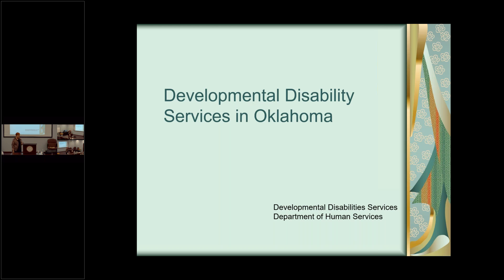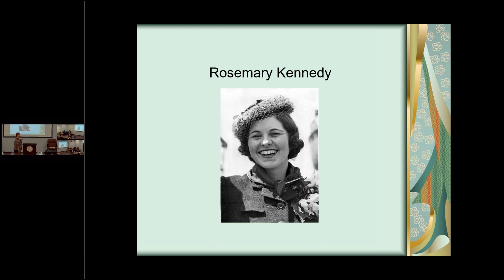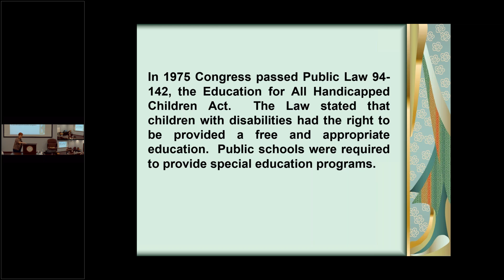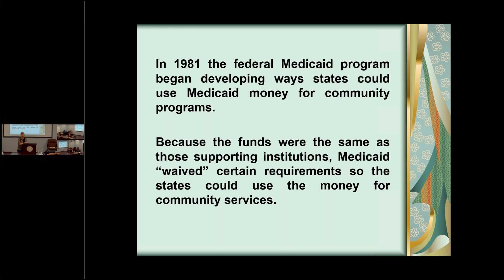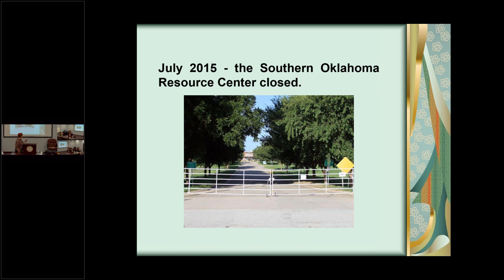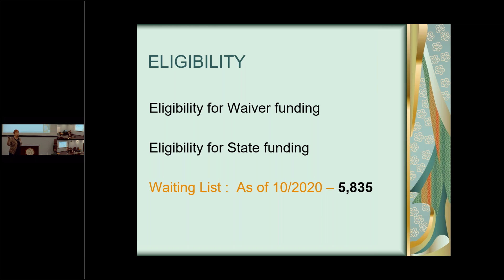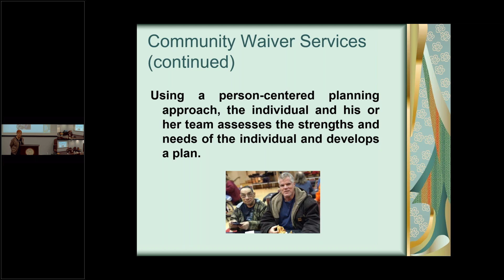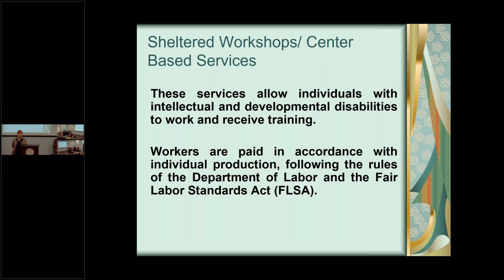Intellectual and Developmental Disabilities - M BISHOP